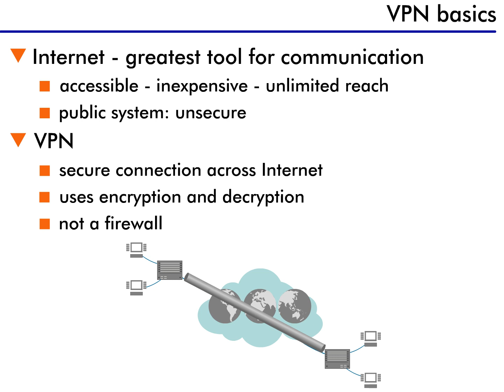Virtual Private Networks - 5 : VPN Basics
The Internet is arguably the greatest tool for communication the world has ever seen. It is accessible to almost everyone, in many cases use of it is free or very inexpensive, and its potential to deliver information is unlimited. Because of all these advantages, more and more individuals and corporations see the Internet as the perfect communication medium to replace the existing analog phone system.

The only real drawback to the Internet is that it is a public system, and so it does not guarantee security for any of the communication across it. Virtual private networks are designed to solve that problem.

A VPN allows individuals or corporations to establish a secure connection across the Internet by encrypting the data going in at one end, then decrypting it at the other end. Encryption protects the data as it travels across the Internet.

While this pretty much explains what a VPN is, it is also important to explain what a VPN is not. It is not a firewall, as it does not have the ability to examine the content of packets. Firewalls look at all data coming from the Internet and determine what may pass through.

VPNs simply encrypt and forward information from one end of the VPN to the other; they do not decide which traffic is allowed to pass through, the way a firewall does.